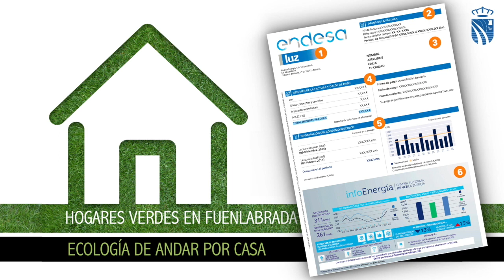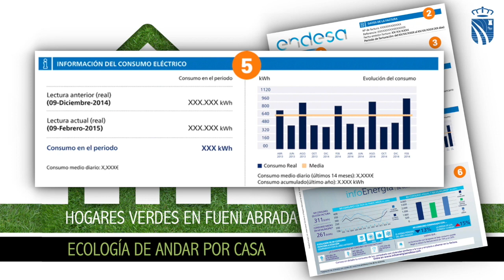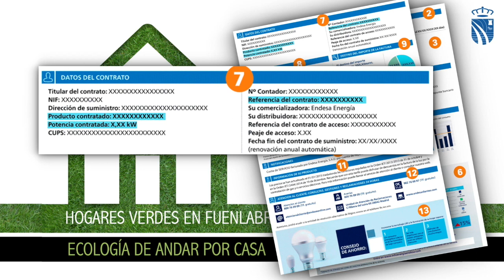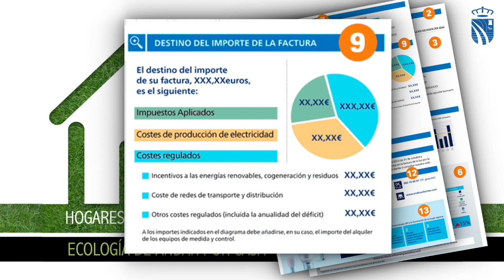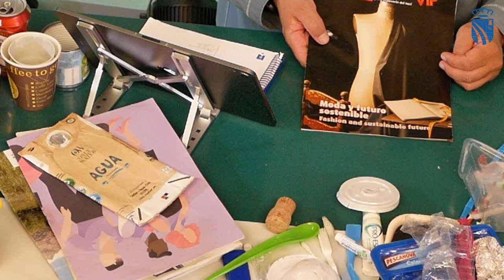Hogares verdes de Fuenlabrada - Residuos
En esta sesión de 'Hogares Verdes de Fuenlabrada' Miguel Aguado nos habla del tratamiento de los residuos domésticos.